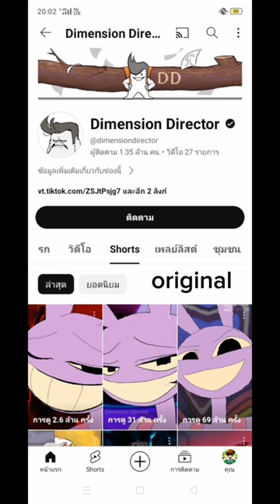DIGITAL CIRCUS Slickback MEME1- 3 | DIMENSION DIRECTOR ANIMATION:Dimension Director#shorts